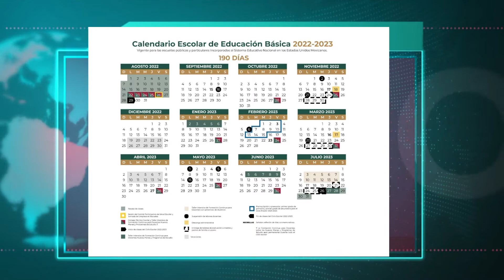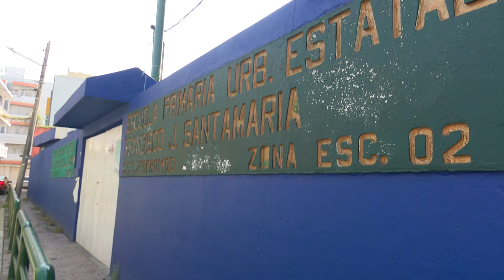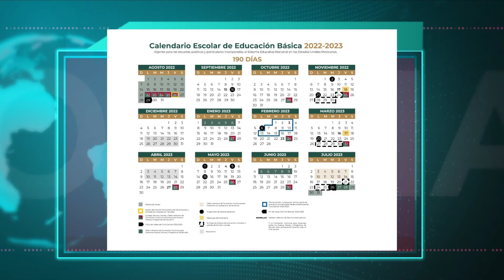Estudiantes de educación básica tendrán una semana más de descanso.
NoticiasTVT🟣 Tendrán estudiantes de educación básica una semana más de vacaciones en el mes de diciembre, tal como lo estipula el calendario escolar 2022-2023 dado a conocer por la Secretaría de Educación Pública.